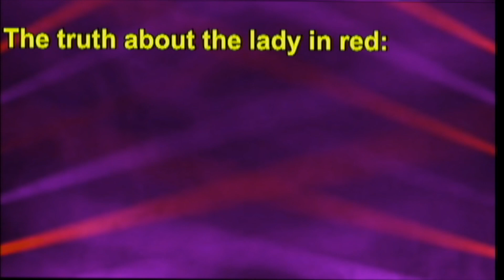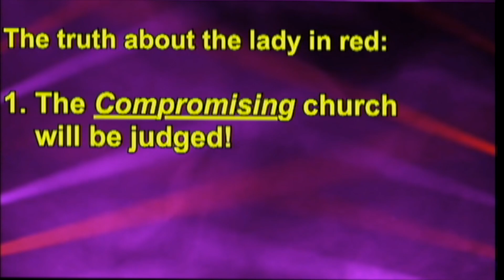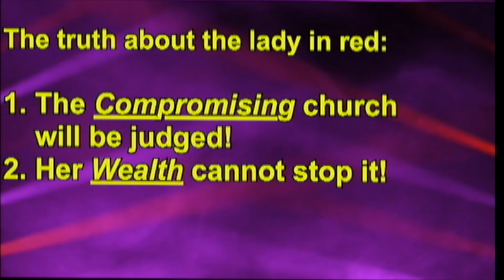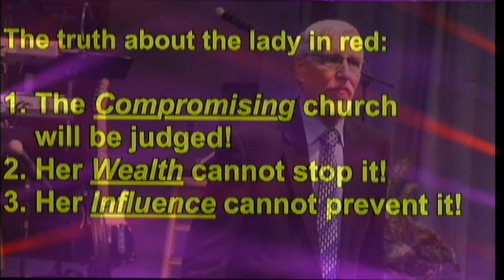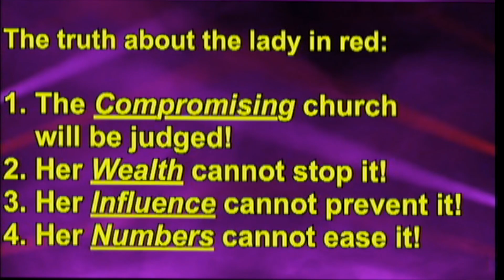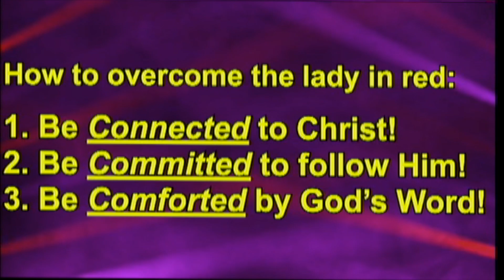Back To School on Revelation "The Lady In Red" Part 10 in series - FBCOdessaMO